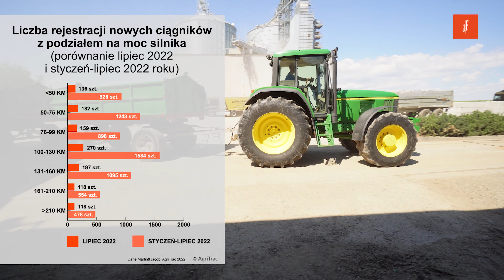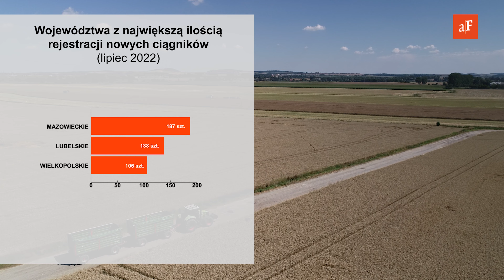Zobacz podsumowanie danych o rejestracji ciągników w lipcu 2022 r.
Rejestracje ciągników po raz drugi w 2022 r. przekroczyły wynik 1000 sztuk, jednak z drugiej strony wyniki dotyczące liczby rejestracji ciągników były gorsze, niż w lipcu 2021 r.

W minionym miesiącu na rynku ciągników przybyło o 15,23% mniej maszyn, niż w analogicznym okresie 2021 r. Aczkolwiek w lipcu 2022 r. liczba wydanych tablic rejestracyjnych była wyższa, niż w czerwcu br. Przypomnijmy, że w tym miesiącu rolnicy zarejestrowali 941 ciągniki, natomiast w lipcu 2022 r. liczba rejestracji wynosiła 1180 sztuk.

Obejrzyj film do końca i dowiedz się więcej!